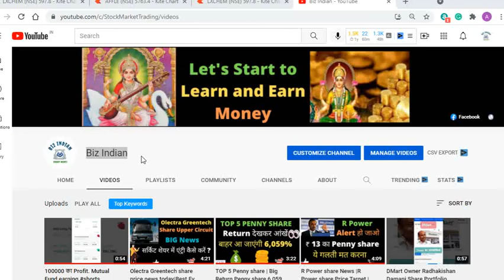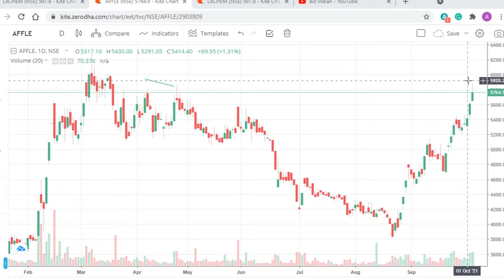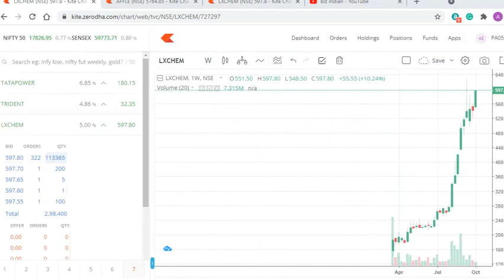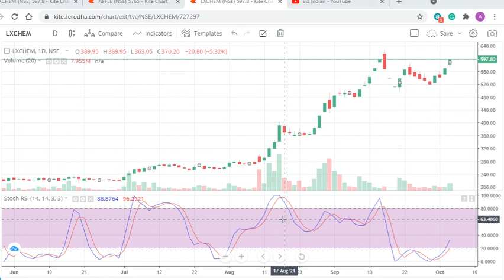Laxmi organic share News Today | Affle India share price में ₹6000 की सुगबुगाहट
This is mainly an educational channel. We make these videos with the intention of educating others in a motivational/inspirational form. The purpose of this channel is to spread knowledge and awareness about the stock market, Forex, investment, and Cryptocurrency trading for free.

About Video:-
laxmi organi stock latest news today
laxmi organi share kyu gir rha h
laxmi organic share asm list
laxmi organic best buying level
laxmi organic stock expert review
laxmi organic stock latest update
laxmi organic share latest news hindi
laxmi organics ipo anil singhvi
Affle India share news
Affle India stock split 1:5
Affle India share news today